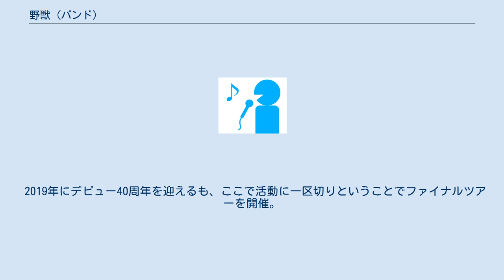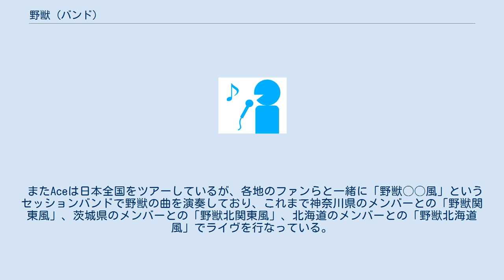野獣 (バンド)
野獣（のけもの）は1977年に結成された日本のハードロックバンドである。
 1978年、初来日したJUDAS PRIESTの名古屋公演のオープニングアクトを務める。
YAMAHAコンテスト“名古屋ミッドランド”にてグランプリを獲得。
East Westにゲスト出演し数社からのレコード会社からオファーがあったが、1979年にSMSレコードよりアルバム『FROM THE BLACK WORLD〜地獄の叫び〜』でデビュー。
 その後解散するが2016年、ギター元SNIPERの日下部"Burny"正則、ドラマーに川口千里を加えた新ラインナップで再結成。
 2019年にデビュー40周年を迎えるも、ここで活動に一区切りということでファイナルツアーを開催。
 ツアーメンバーはAce、Rolla、Cherryのオリジナルメンバーに加え、ギターが2016年に引き続き元SNIPERの日下部"Burny"正則、そしてドラムにSOPHIA、NOVELA、VIENNA、JACKS'N'JOKER 、ACTION、Ra:IN、PUNISHなどで活動し、現在LOUDNESSのサポート・ドラマーを務める西田"Dragon"竜一が参加。
 またAceは日本全国をツアーしているが、各地のファンらと一緒に「野獣◯◯風」というセッションバンドで野獣の曲を演奏しており、これまで神奈川県のメンバーとの「野獣関東風」、茨城県のメンバーとの「野獣北関東風」、北海道のメンバーとの「野獣北海道風」でライヴを行なっている。
 アルバム